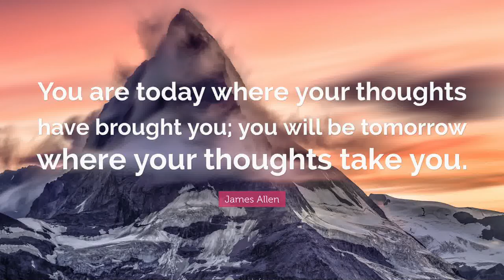How To Reprogram Your Subconscious Mind | Reprogram Your Thoughts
To reprogram your subconscious mind you must reprogram the thoughts you constantly entertain on a daily basis.  It is here where we shall start our journey.

James Allen once said:

“You are today where your thoughts have brought you; you will be tomorrow where your thoughts take you”

I invite you to consider the model of your mind as a business or enterprise. At the top there is the executive (your conscious mind), at the bottom are the workers, managers, and cleaners (your subconscious mind).

The job of your conscious mind through conscious thought is to lead the company. It is through conscious will that we set sails to our destination.

The subconscious mind will do all the heavy lifting. The day to day habitual actions are governed by this mind.

The thoughts you repeatedly think are absorbed by the subconscious mind and made automatic. It is for this reason that you must always be aware of what you are programming.

What is deemed important in the subconscious mind can then influence our Reticular-Activating System. The Reticular-Activating System (RAS) is what is responsible for filtration and observation of certain stimuli.

A new mother who might have previously been able to sleep through heavy traffic can easily be awoken by the faint sound of her crying baby because of the RAS.

When you are in a loud room full of people talking you tend to not pay much attention to the conversations, yet when someone mentions your name you are instantly alerted.

The subconscious mind chooses what’s important and what’s important becomes easily observed by the RAS.

Your thoughts give the subconscious mind guidance. What you repeatedly think becomes what is easily observed.

This is why people with a victim-mindset continue with the mindset. They have essentially trained their minds to observe only the negatives.

Use your conscious thought to reprogram your mind for success. Don’t let any negative thought that might ruin your chances of success go unnoticed.

This is a guerrilla war of the mind and you must use all your conscious will to program your mind with only thoughts that will serve you.

Remember that your mind is like a garden. Whether the garden is cultivated properly is entirely up to you. Those of us who neglect our gardens and allow weeds to grow should not complain when it bears no fruit.